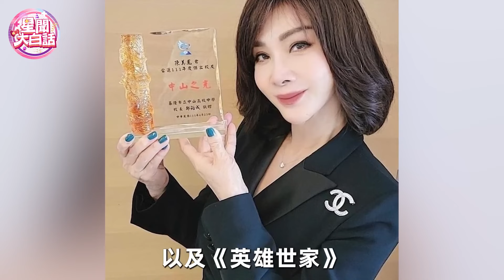女星車震有多爽？偷吃人夫嬌喘連連，一絲不掛當街激戰，没想到她玩的最刺激！張瓊姿